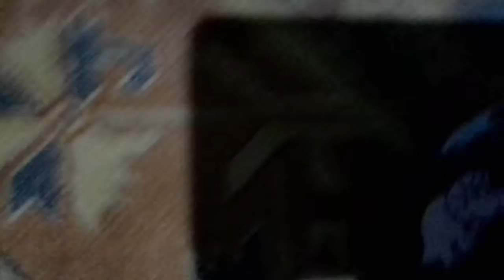Yuppi !yeni arabam.